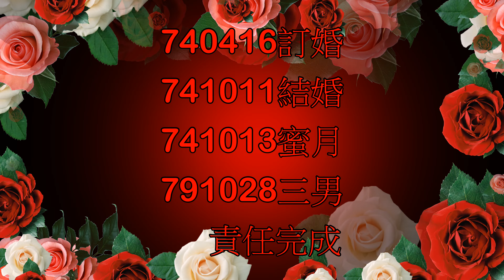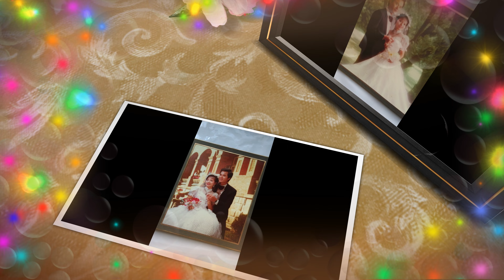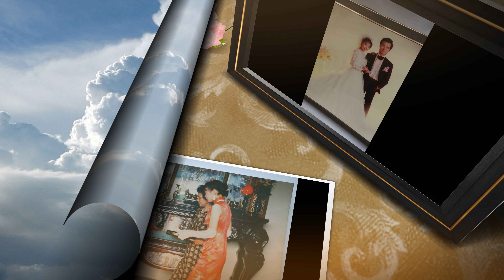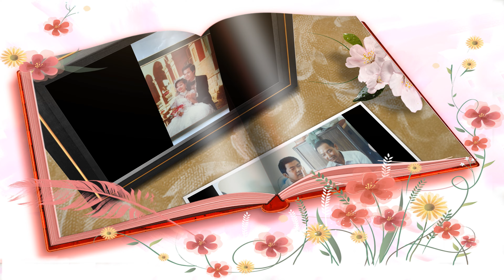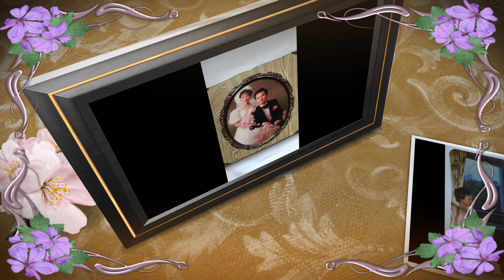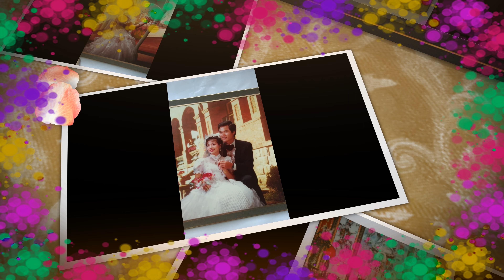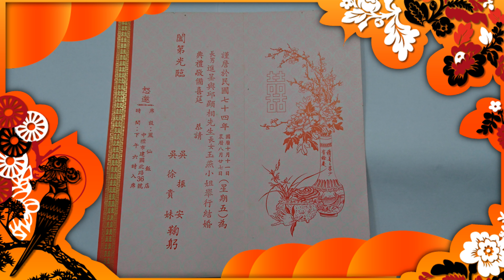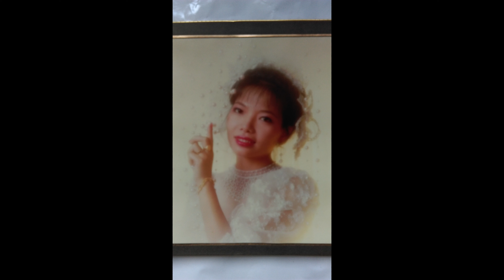金城吳~訂結婚蜜月實況4K